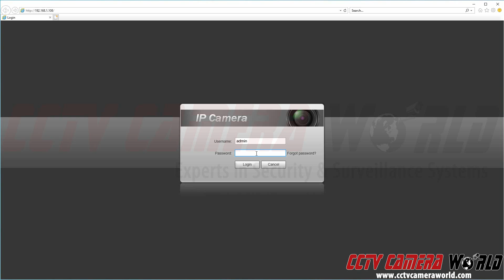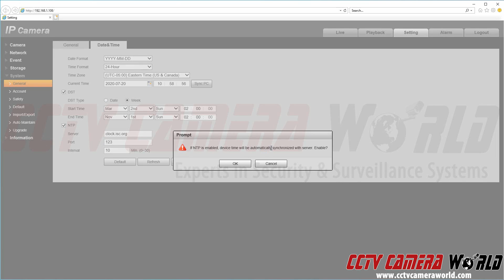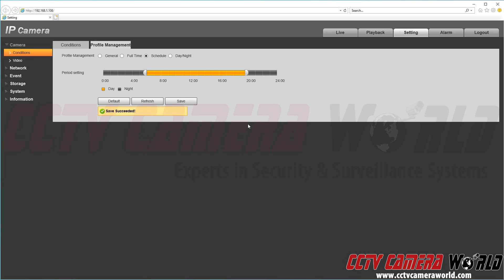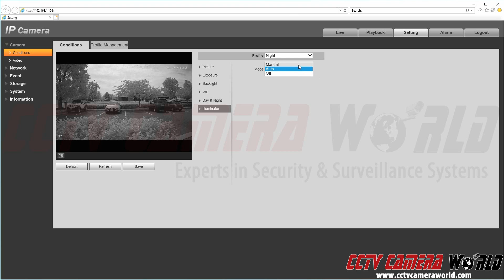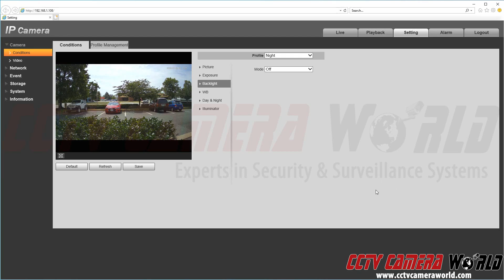How to set up Day and Night profile settings for an IP camera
In this video we show you how to set up a day and night profile on an IP camera. These settings allow you to set and finely tune video configurations for your day and night time capture.